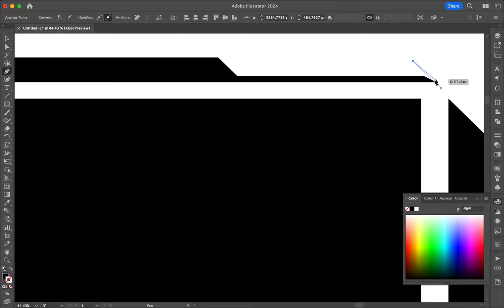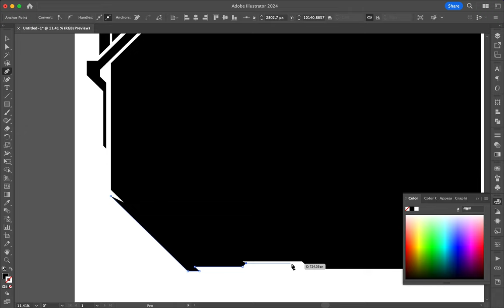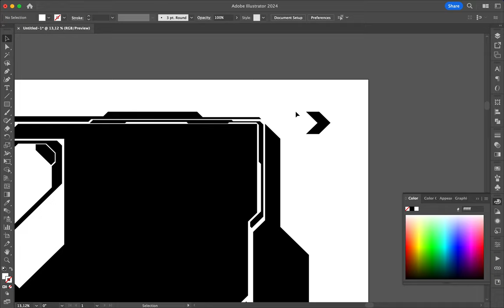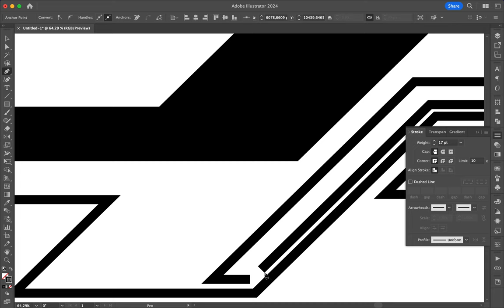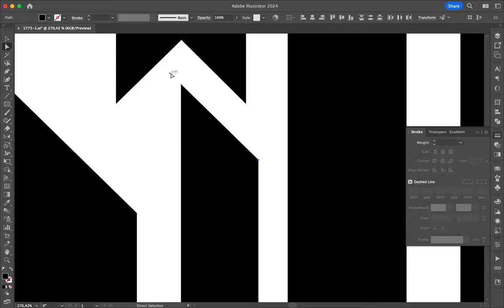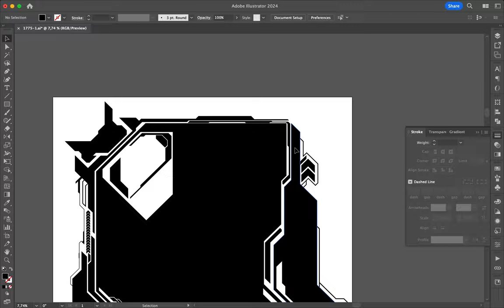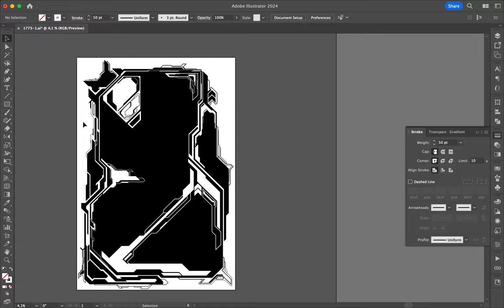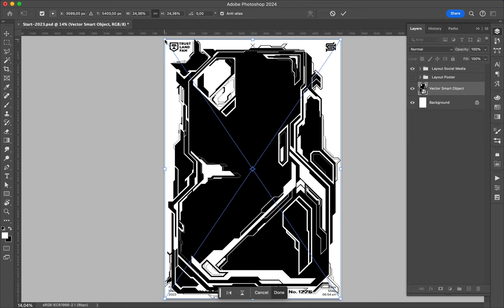Poster Speed Art 1775 Futur Land 12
I only used vector shapes in black and white.